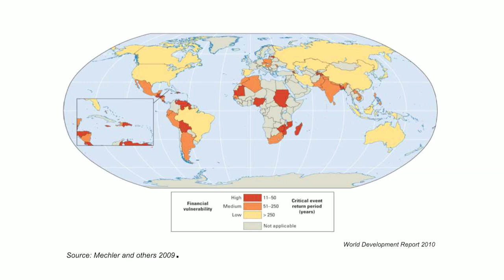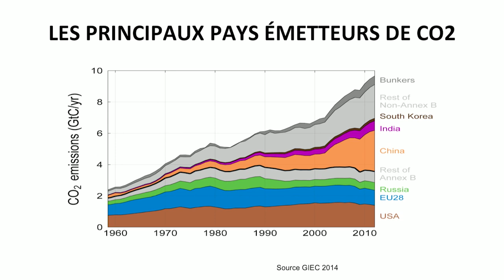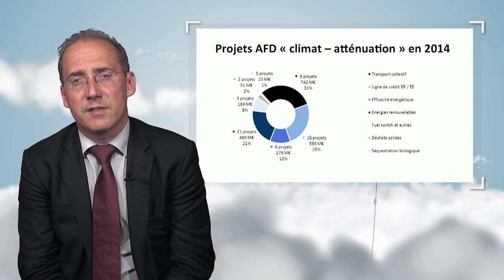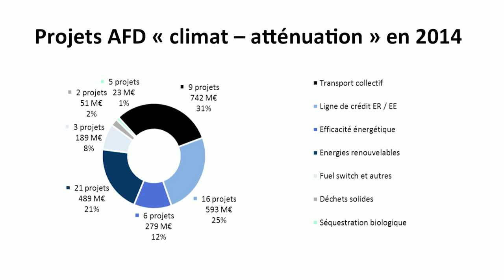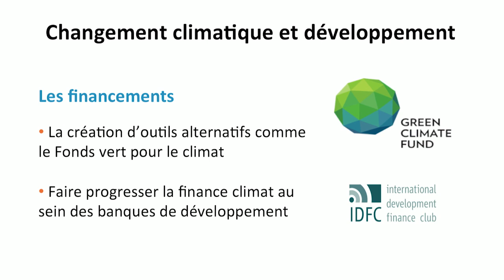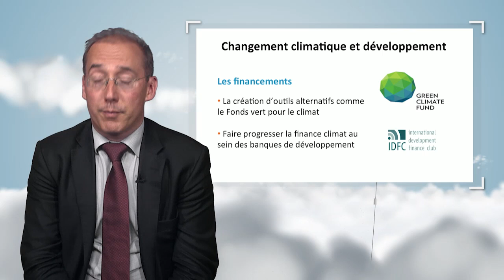Changement climatique et développement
Dans cette vidéo, Gaël Giraud discute de la relation entre le changement climatique et le développement. Il évoque les outils économiques à mettre en œuvre pour convaincre et aider les pays du Sud, particulièrement exposés au changement climatique, à mettre en place leur transition énergétique.